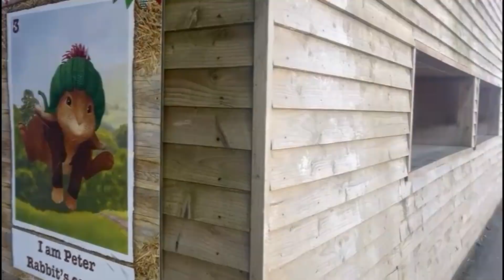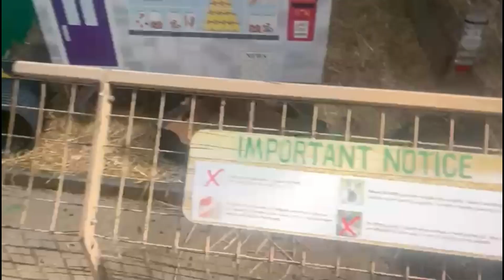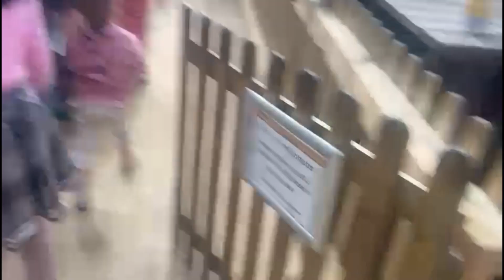Easter 2024 Part-1 | Willows Activity Farm | London Easter Vlog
Easter 2024
Willows Activity Farm
London Easter Vlog

cutosniya
cuto sniya
sniya
sniya sniya